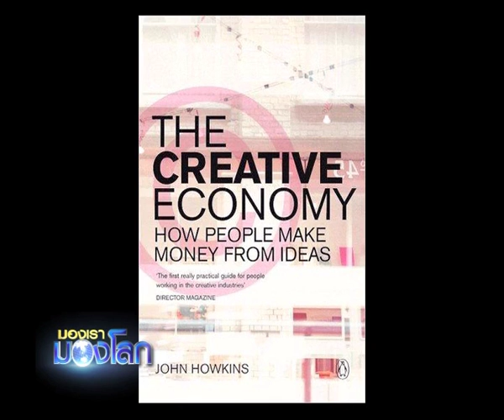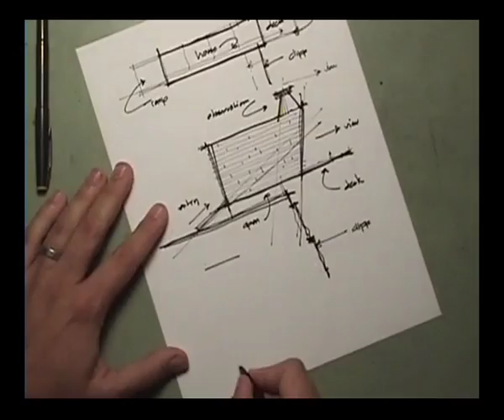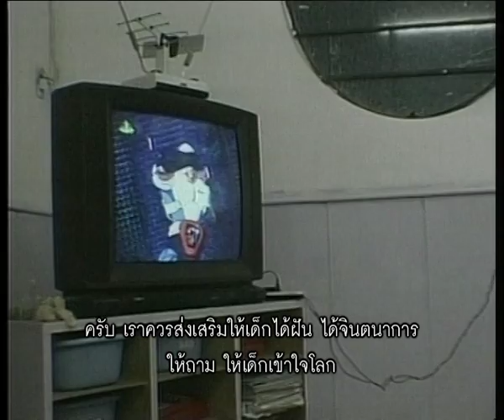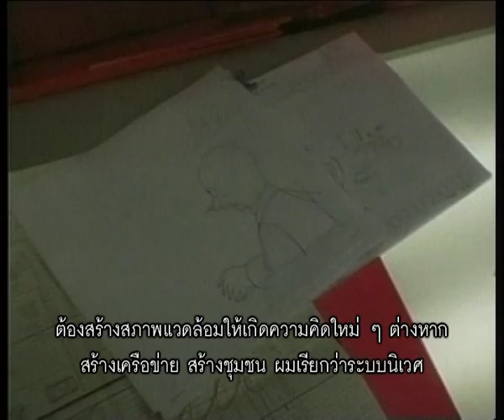MongraoMonglok - John Howkins 1/3.mp4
มองเรามองโลก ตอน "เศรษฐกิจสร้างสรรค์-จอห์น ฮาวกินส์" ช่วง 1 ออกอากาศอาทิตย์ที่ 8 เมษายน 2555 เวลา 21.30 น. ทางเนชั่นแชนแนล